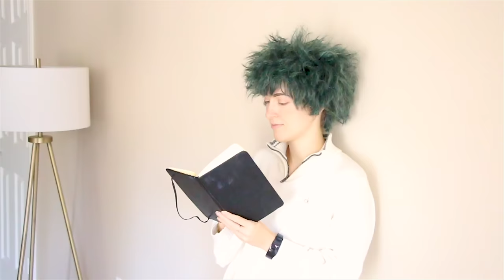BNHA MY HERO ACADEMIA | Kabe-don Fail / BakuDeku Memes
"ALL MIGHT SUCKS!"

CAST + CREW
Mr. Aizawa's Dog: THE Calvin R. Klein
Bakugou: @Svattii
Deku: Mishkali

♡SOCIAL MEDIA♡